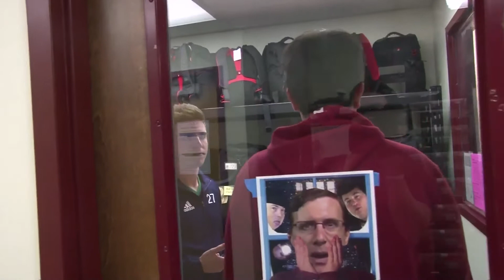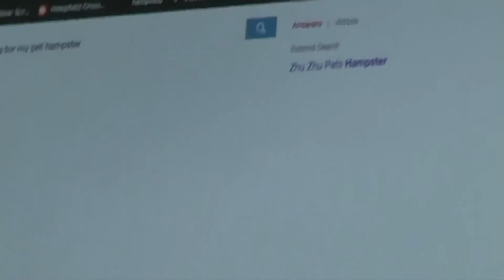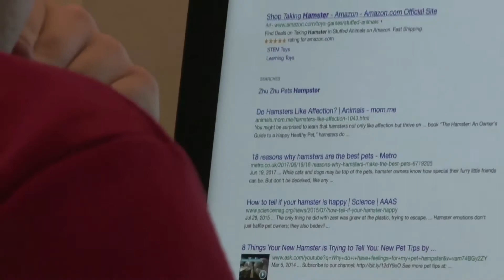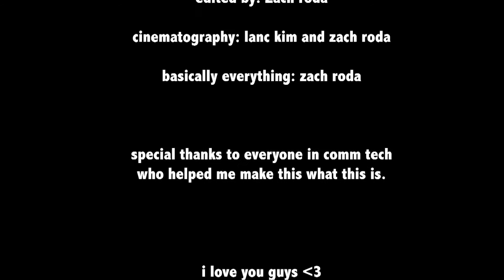Getting Educational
a film by Zach Roda